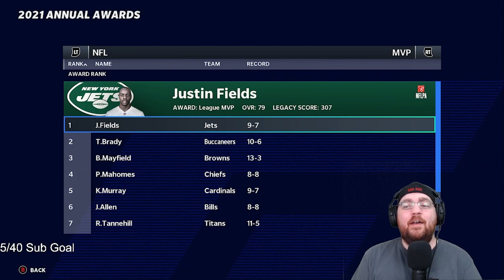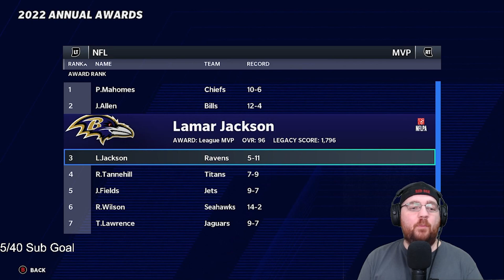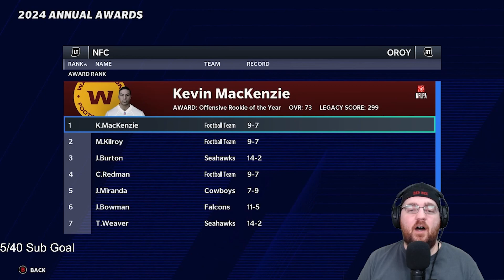Rebuilding The Washington Football Team - Madden 21 Realistic Rebuild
This is a realistic rebuild of the Washington Football Team in Madden 21. New realistic rebuilds every Sunday at 3PM Eastern for now until I get the hang of these better. Let me know down in the comments below who you want to see me rebuild next. Give me all the tips to get better at these I want to learn how to do these better.

49ers Rebuild-
Bills Rebuild-

Cardinals Rebuild-
Colts Rebuild-
Cowboys Rebuild-
Giants Rebuild-
Packers Rebuild-
Patrioits Rebuild-
Raiders Rebuild-
Ravens Rebuild-
Redskins Rebuild-
Seahawks Rebuild-
Steelers Rebuild-
Texans Rebuild-